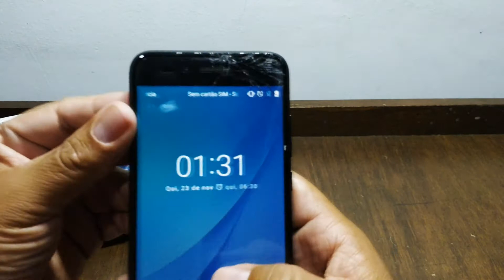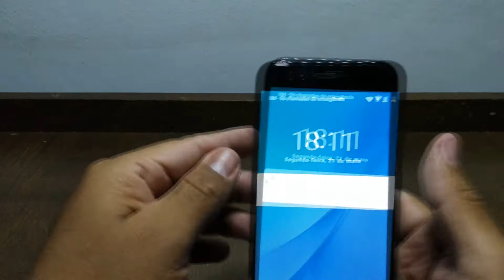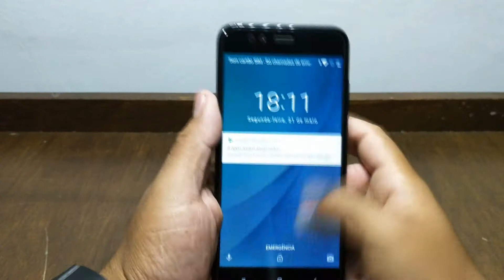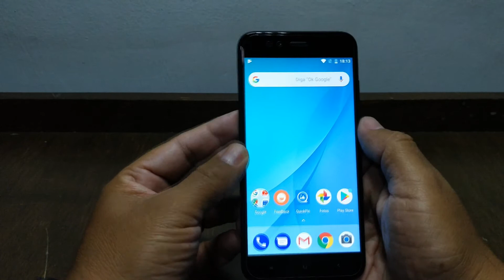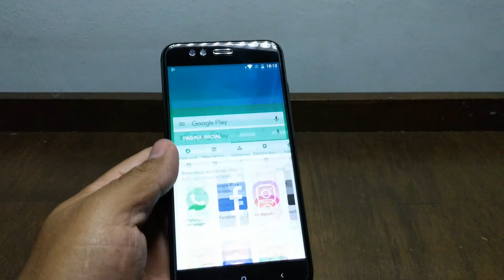QUEBREI meu CELULAR IMPORTADO e agora? O QUE FAZER - Xiaomi MI A1...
Nesse vídeo vou ensinar o que fazer quando quebrar a TELA do seu SMARTPHONE IMPORTADO,muitas pessoas se desesperam acham que vão perder o aparelho,quando na verdade é mais simples do que você imagina...
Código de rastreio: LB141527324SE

🛒LCD Xiaomi Mi 5X/Mi A1 MiA1 - Black

✅Produtos a Venda Mercado Livre
Tv Box Tx6 4k 2gb Ram 16gb Rom Android 9.0 Usb 3.0 Quad Core

🛒 Xiaomi Mi 8 6.21 Preto 6GB RAM 64GB versão global

🛒 Xiaomi Mi 8 6.21 Branco 6GB RAM 128GB versão global